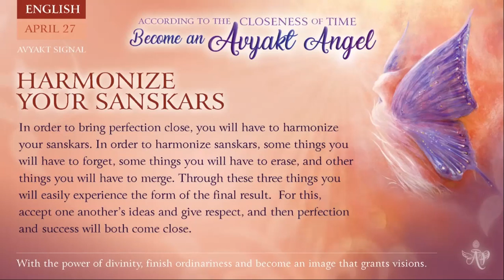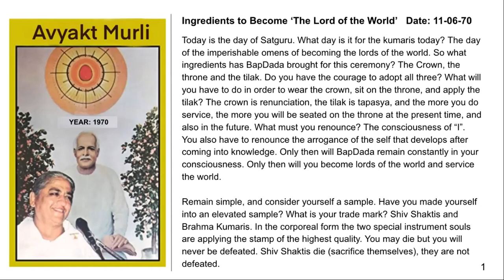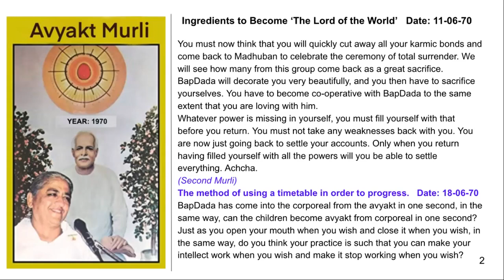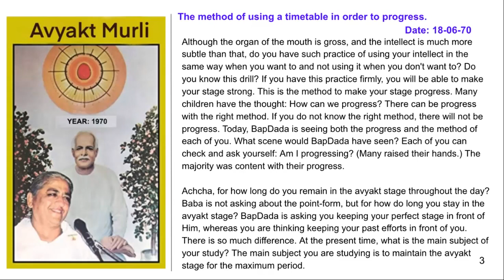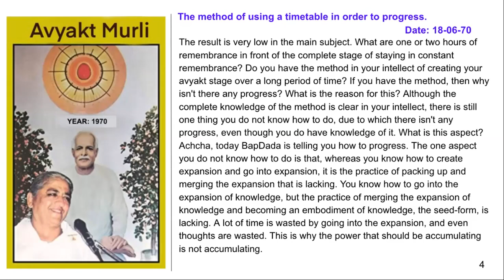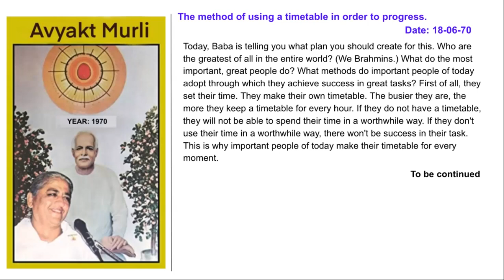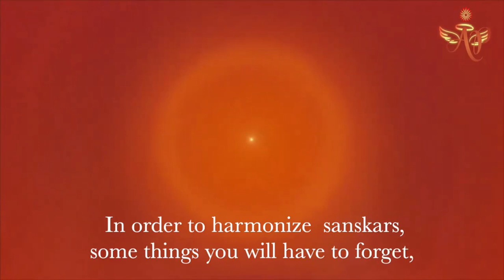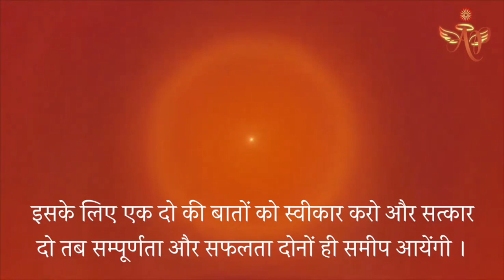Tamil April 26, 2023 Mohihi Didi Harmonize Your Sanskars # 26